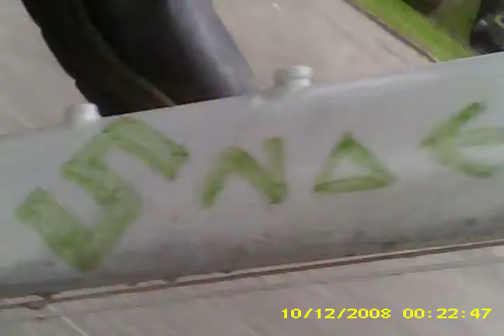snoeker mountainbike on tour 18 nov 2013 spycam geleen